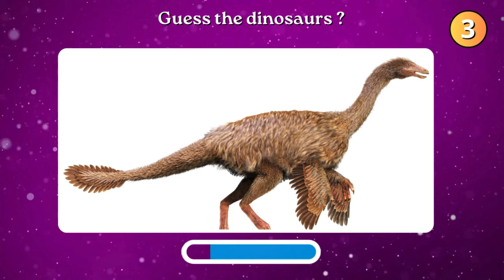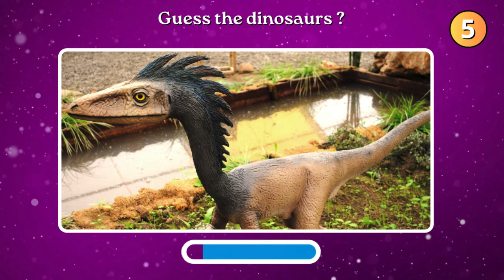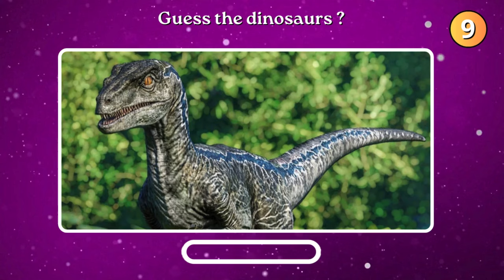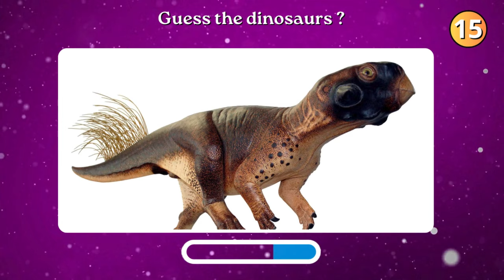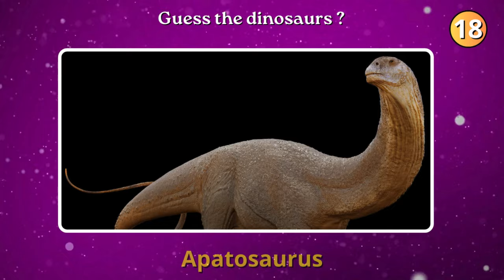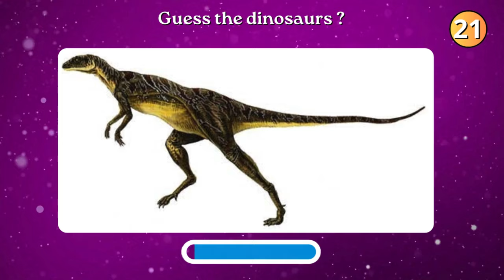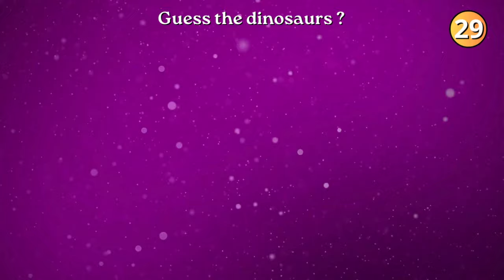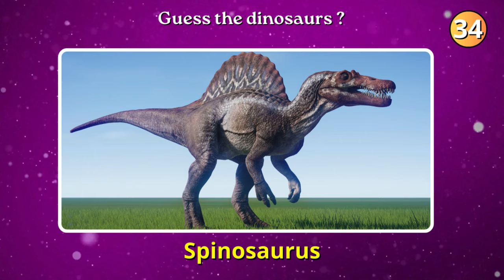Guess the dinosaur | Dino Quiz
Comment how many dinos did you guess!